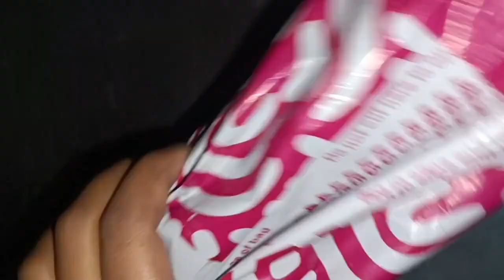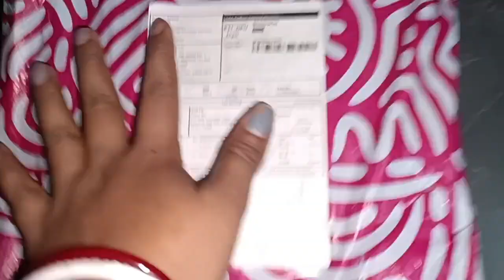dailyvlogs 👍# guava chutney 🤤🤤 and special lunch menu 👍